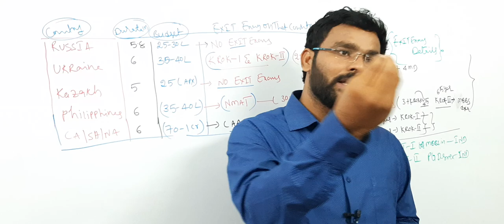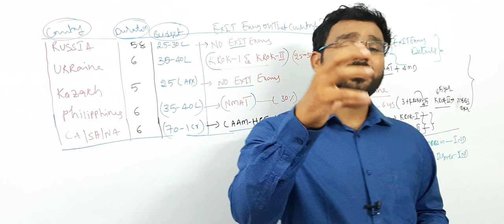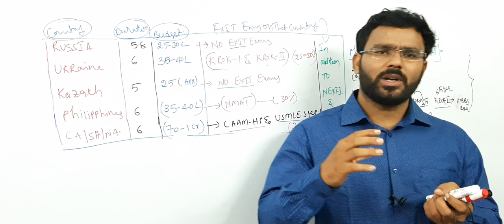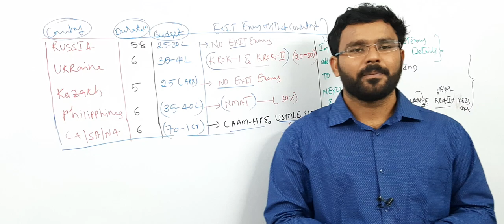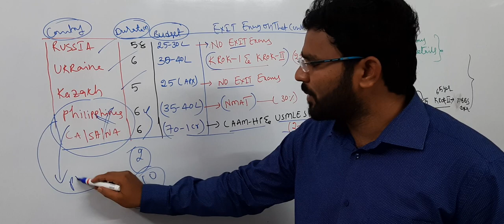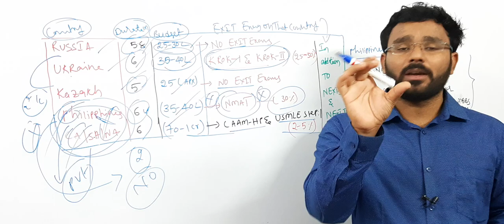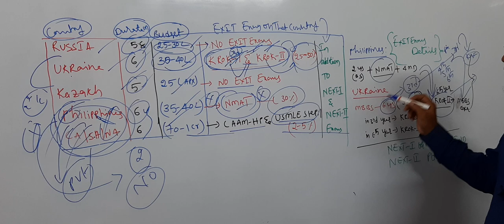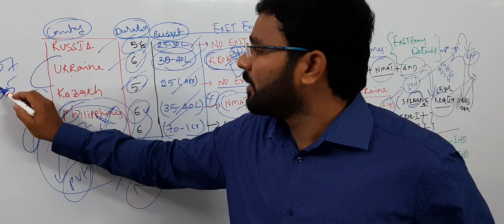MBBS abroad 2020 : which is the best country, university & duration in Ukraine & Russia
1. TOP WORLD RANKING GOVERNMENT MEDICAL UNIVERSITYS
 2.MINIMUM  100 YEARS OF EXPERIENCED  MEDICAL UNIVERSITYS
 3.FULLY ENGLISH MEDIUM MEDICAL UNIVERSITYS
 4. INDIAN FOOD
  5. FULLY SECURED